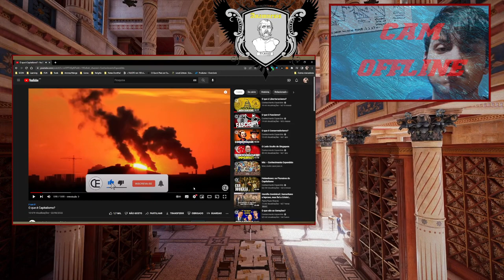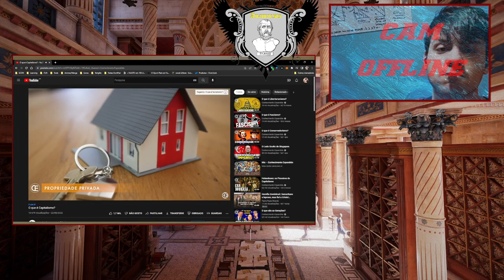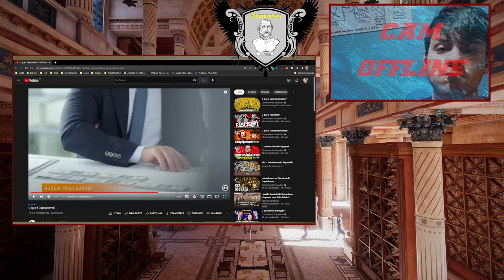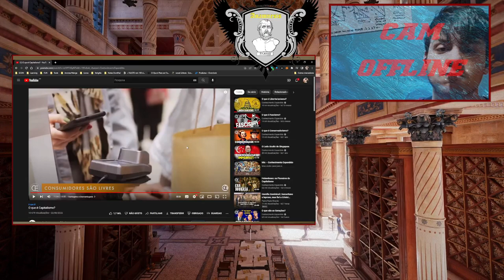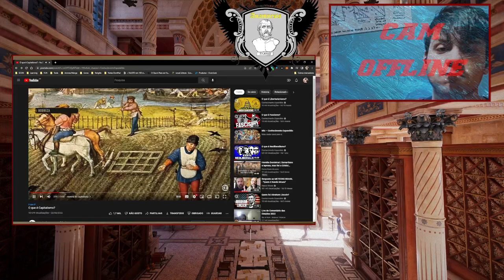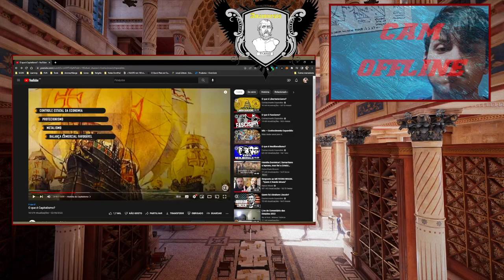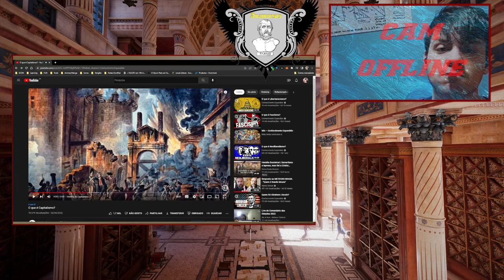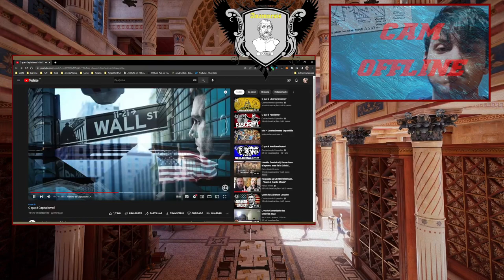Analisando o conceito de Capitalismo, resposta ao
O áudio deste vídeo ficou péssimo porque gravei no pior horário possível e o microfone captou o cazzo da minha respiração. Mas assistam o começo do vídeo em 2x que logo passa (só deixem normal quando eu começar a assistir o vídeo dele).
Para mais informações sobre o conceito de classe, consultar o primeiro livro do Órganon de Aristóteles: Categorias.
As categorias são conceitos gerais que exprimem as diversas relações que podemos estabelecer entre ideias ou fatos, tais como substância, quantidade, qualidade, relação, lugar, tempo, posição, posse, ação e paixão (no referido livro).
As classes sócio-econômicas, portanto, se referem às funções desempenhadas na sociedade pelos indivíduos que a compõem e seu status em relação ao todo.

Refutação da "criação" de gostos (ver também Competição e Atividade Empresarial de Israel Kirzner acerca do papel da propaganda na transmissão de conhecimento), refutação de Hayek a Galbraith